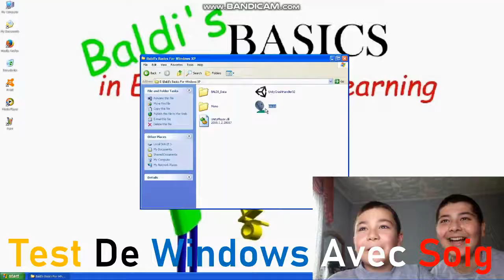NE CHOISISSEZ PAS LA MAUVAISE MAISON MINECRAFT (PS3) ! Sackgirl, Sackboy, Sackboy.Exe